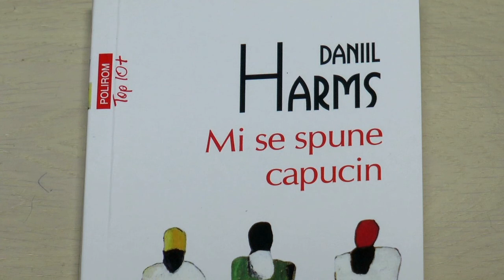Ora adevarului 20 10 2017